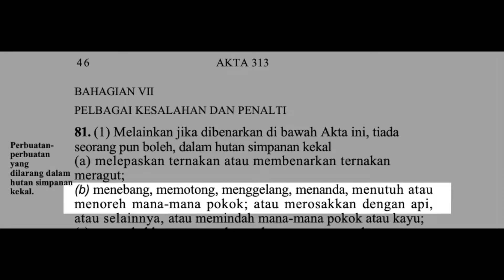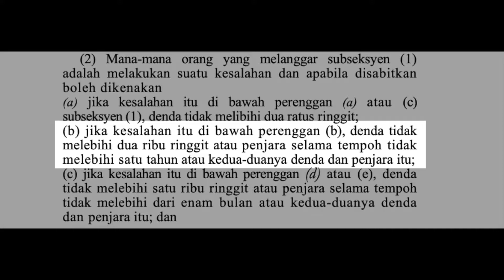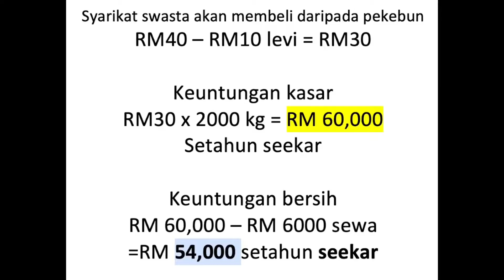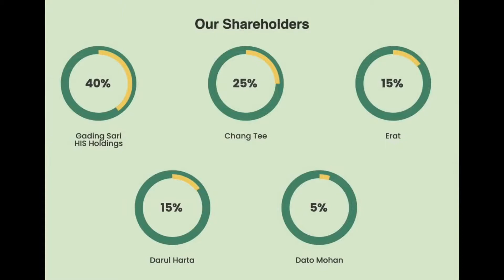Pekebun Durian Haram Raub Pahang UMNO BN.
Peneroka kebuh haram di Raub Pahang mengaut keuntungan tetapi tidak membayar hasil tanah kepada kerajaan Pahang BN UMNO dan gagal membayar cukai pendapatan kepada kerajaan PN.